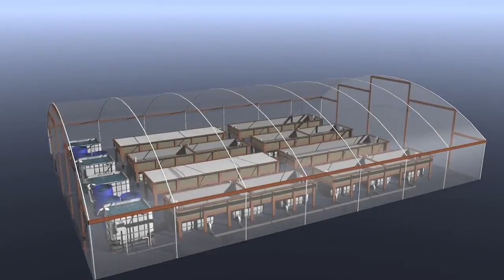Hệ thống thủy canh aquaponic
Trồng rau thủy canh kết hợp nuôi cá